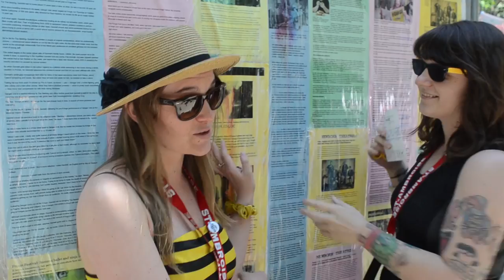Fringe Moi 2014 Ep. 02